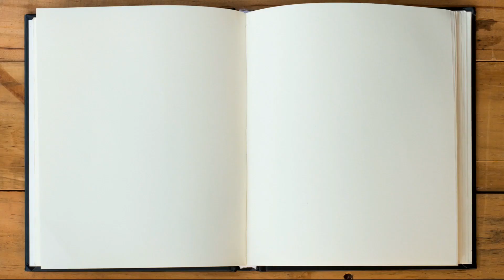Puppet Show: The Barking Mouse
Fort Bend County Libraries offers a variety of free programs every week for children of all ages. When the libraries are closed, the programs are presented virtually as pre-recorded videos that families can enjoy from the comfort and safety of home. New videos are being posted on a regular basis. The programs are divided into different age groups so that children may enjoy stories and activities that are appropriate for their age range.• Mother Goose Time provides caregiver/infant multisensory circle-time activities -- including simple sign language, folksongs and lullabies, and finger plays -- that are especially designed to stimulate babies’ social, emotional, and physical development through rhythm and music.

Mother Goose Time is intended for infants from age 1 month to 12 months.
• Toddler Time offers caregiver/child activities, stories and songs for older babies, from 12 to 36 months of age.
• Preschool Story Time offers stories, movies, and age-appropriate craft activities for children, 3 to 6 years of age.
• The After-School Breaks include crafts, movies, stories, and more for school-aged children in grades K through 5.
• The Middle School programs include activities specially designed for kids in grades 6 through 8.